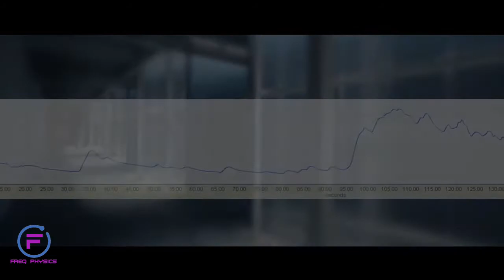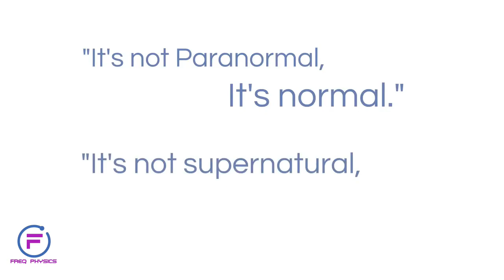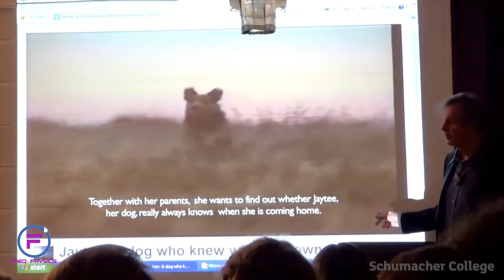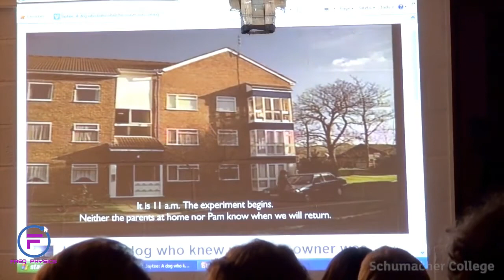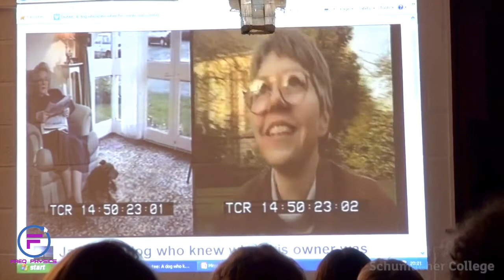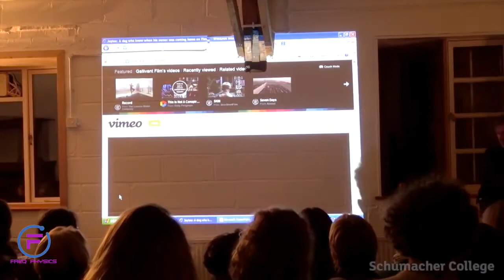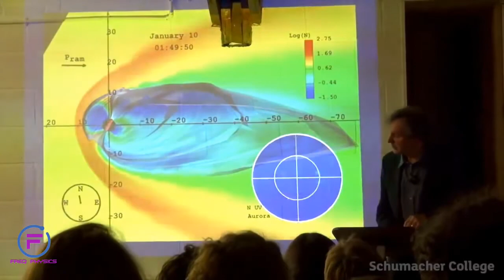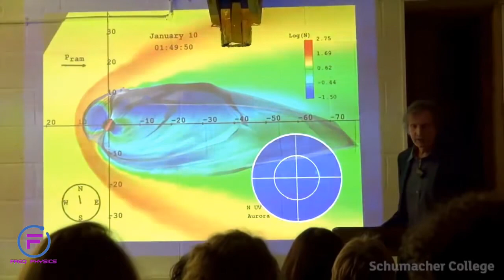Freq Physics Dr Rupert Sheldrake Consciousness and Mind Fields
In this lecture at Schumacher College, Rupert Sheldrake shows how the "scientific worldview" is moribund; the sciences are being constricted by assumptions that have hardened into dogmas.

Alfred Rupert Sheldrake (born 28 June 1942) is an English author, and researcher in the field of parapsychology,who proposed the concept of morphic resonance, a conjecture which lacks mainstream acceptance and has been characterised as pseudoscience. He worked as a biochemist at Cambridge University from 1967 to 1973 and as principal plant physiologist at the International Crops Research Institute for the Semi-Arid Tropics in India until 1978.

Sheldrake's morphic resonance posits that "memory is inherent in nature" and that "natural systems... inherit a collective memory from all previous things of their kind." Sheldrake proposes that it is also responsible for "telepathy-type interconnections between organisms." His advocacy of the idea offers idiosyncratic explanations of standard subjects in biology such as development, inheritance, and memory.

Morphic resonance is not accepted by the scientific community and Sheldrake's proposals relating to it have been widely criticised. Critics cite a lack of evidence for morphic resonance and inconsistencies between its tenets and data from genetics, embryology, neuroscience, and biochemistry. They also express concern that popular attention paid to Sheldrake's books and public appearances undermines the public's understanding of science.

Other work by Sheldrake encompasses paranormal subjects such as precognition, empirical research into telepathy and the psychic staring effect.Sheldrake's ideas, while lacking scientific acceptance, have found support in the New Age movement from individuals such as Deepak Chopra.

Freq Physics explores the outer fringe of the physics world.  Join us on our journey to explore new discoveries and merge them with existing ideas and principles.